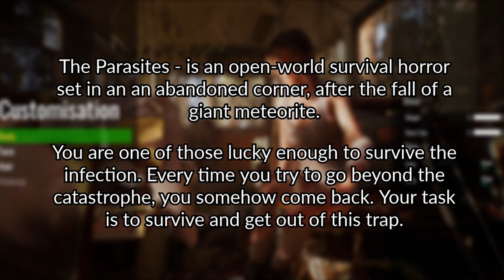Playing The Parasites: A First Look At This Open World Survival Horror Game On Steam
This game is an open-world survival horror set in an an abandoned corner after the fall of a giant meteorite.

You are one of those lucky enough to survive the infection. Every time you try to go beyond the catastrophe, you somehow come back. Your task is to survive and get out of this trap. As time goes by, loneliness and the itch of the parasite begins to put more and more pressure not only on your body, but also on your psyche – can you survive in this nightmare?

Chapters:

0:00 - Intro
1:22 - The Parasites Gameplay
2:50 - Leaving The Cave
7:12 - The Mysterious Train
9:35 - The Parasites Survival Game - Second Attempt
12:50 - The Waterfall
14:50 - The Parasites
18:35 - The Train Revealed

🤩 FUN FACT! 🤩

RELEASE DATE: Coming Soon
DEVELOPER: Rab-Bit
PUBLISHER: Rab-bit

👇🏻 LISTEN TO THE MUSIC IN THIS VIDEO 👇🏻